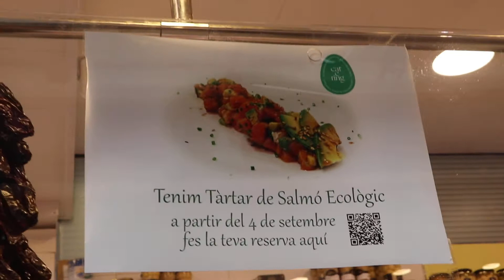El CatEring de Bacallaneria Inslàndia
Hi han parades al Mercat que es nota que els apassiona la seva feina. Treballen el producte amb carinyo i respecte fins a arribar a l'excel·lència, com és el cas dels companys de la parada Bacallaneria Islandia que han creat uns plats per a grourmets que són una delicatessen, fixa't quina meravella.
A més de la parada tradicional nº 49 del nostre mercat també podeu demar-ho online al seu web